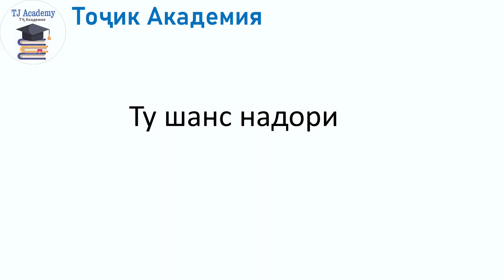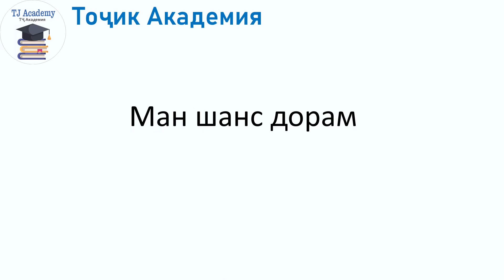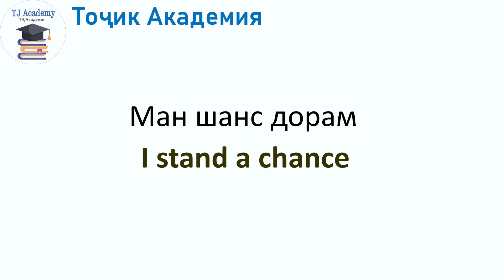ОМУЗИШИ ЗАБОНИ АНГЛИСИ